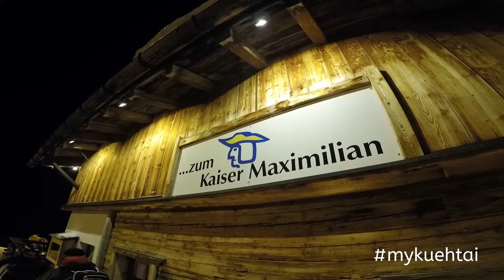mykuehtai - Episode #03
Ihr wollt selber mal bei einem Video dabei sein?